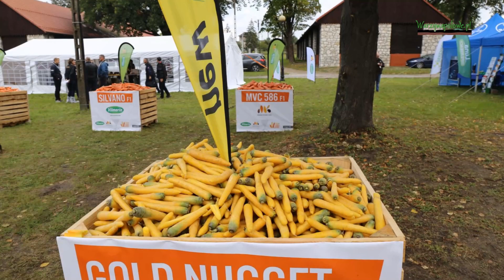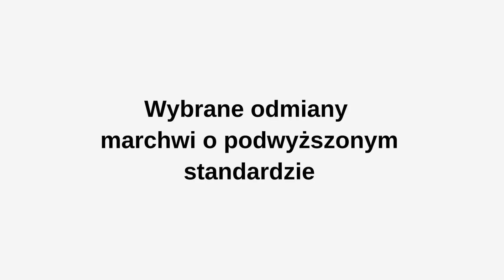Wybrane odmiany marchwi o podwyższonym standardzie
W czasie pokazu 24 odmian marchwi, który był jednym z punktów drugiego dnia Międzynarodowego Sympozjum o Marchwi i innych Selerowatych („2nd International Symposium on Carrot and other Appiaceae”) była możliwość zapoznania się z wieloma odmianami marchwi o podwyższonych walorach nie tylko smakowych, ale również zdrowotnych. więcej informacji na